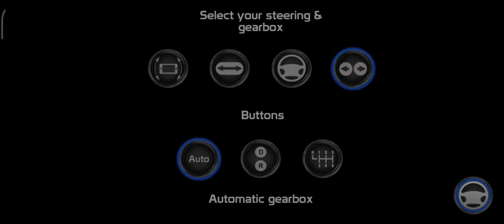Police Patrol Simulator